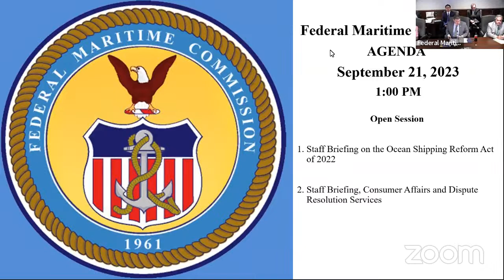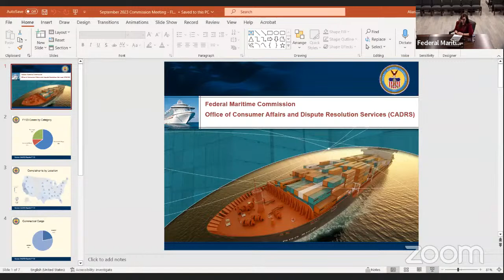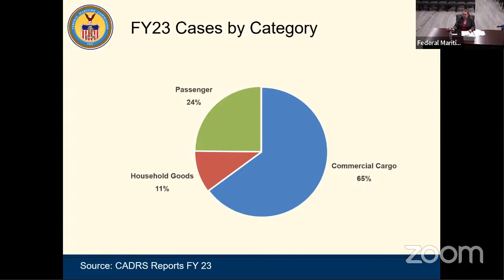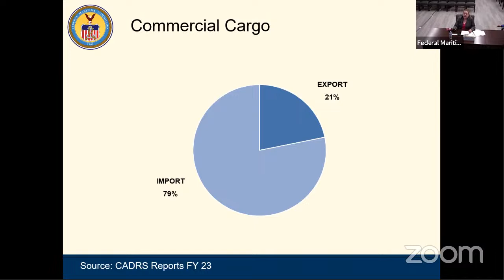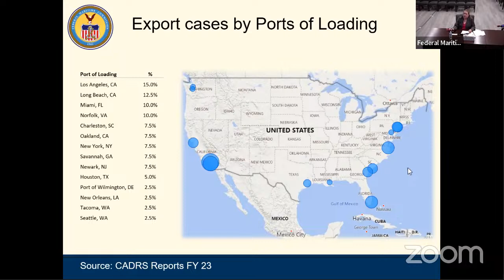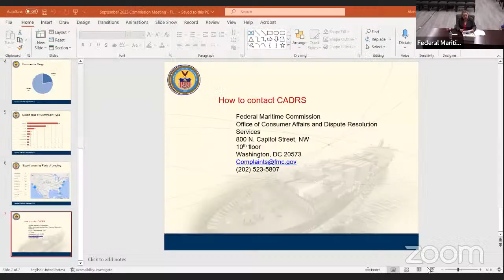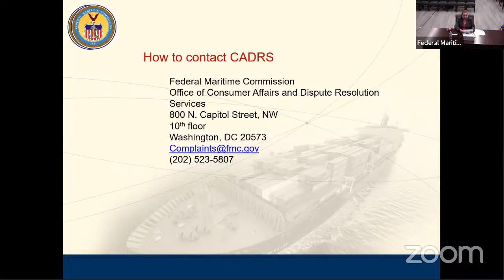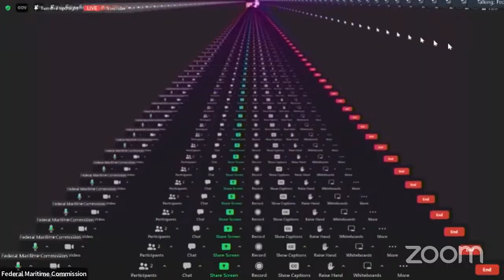Federal Maritime Commission Meeting - September 21, 2023